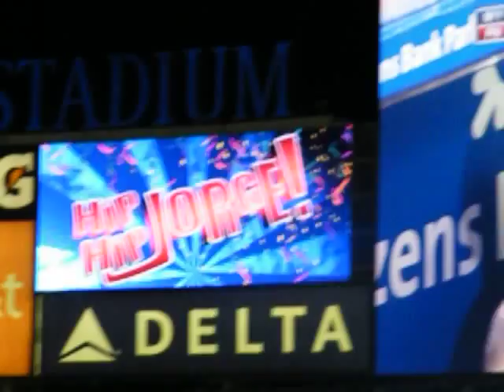Yankees winning Game 4 of World Series